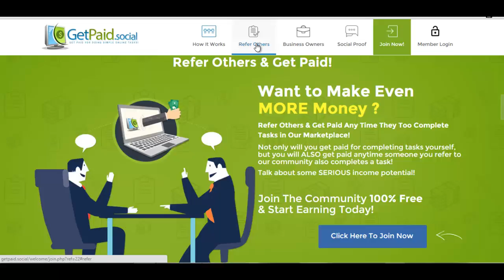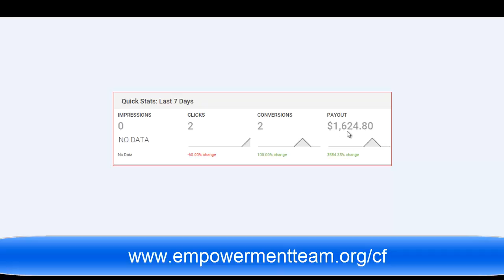Get Paid Social Review - Watch This Before You Sign Up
In this video we discuss the product Get Paid Social and do a full unbiased Get Paid Social Review.

What it is effectively is a way to get people to help give you a greater social media prescence by sharing watching and liking your posts and videos. Also you can make money by doing the same for other people's content.

0:30 Get Paid Social Review
0:59 Get Paid Social scam? Is it true
1:25 Get Paid Social product - can it make you money
2:35 Get Paid Social Bonus (view site)

To join initially is free but if you are looking to make any real money then you would need to be in at the premium level and make commissions on recruiting of others

This is where most people fail and then try to claim that Get Paid Social is a scam. No it's not but you do need to know about attraction marketing in order to attract the right people that will join you in this opportunity.

To learn how to do attraction marketing properly you can go to this site and get a free Ebook that will show you how to market effectively online as well as introduce you to something that can make you huge commissions online.

To see the full review on Get Paid Social you can go here where I break down the complete pros and cons of the company

I hope you enjoyed this video "Get Paid Social Review".

Get Paid Social Review